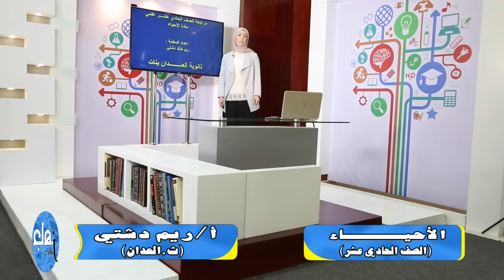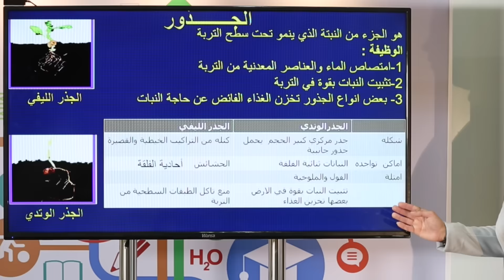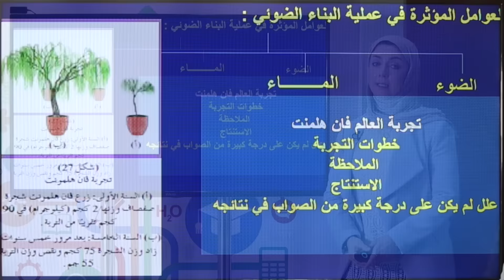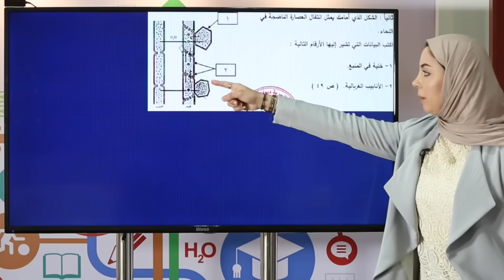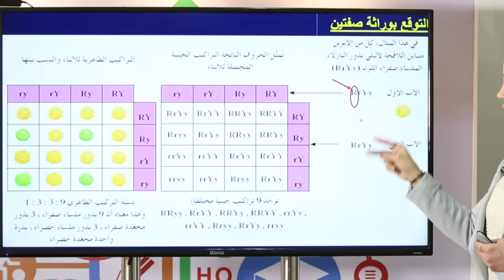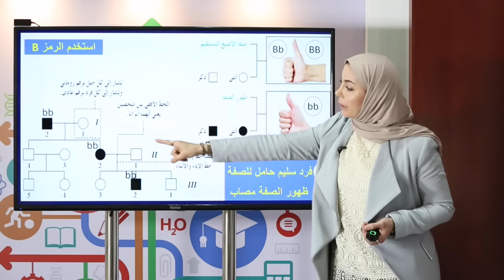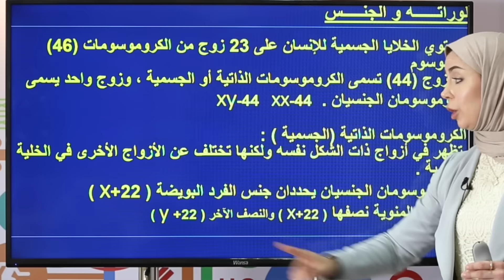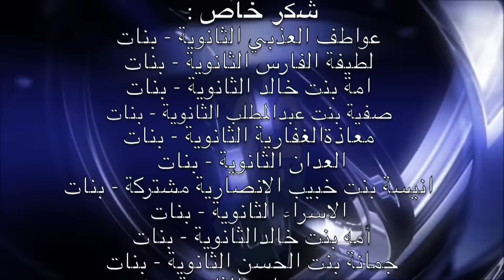برنامج جاهز - الأحياء للصف الحادي عشر علمي الفصل الاول 2017/2018- المرحلة الثانوية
تقديم: أ/ ريم دشتي
فكرة البرنامج: ا/ ناصر النعمة
تصوير: م. ابو الدهب الخطيب
ا/ محمد محمود
ا/ احمد صلاح
ديكور: ا/ محمد فتحي
جرافيكس: ا/ محمود طاهر
اعداد حلقات: ا/ اسماعيل محمود
مونتاج: ا/ حسين باقر
مساعد المخرج: ا/ مصطفى معتوق
اخراج: ا/ حسين باقر
ا/ ناصر النعمة
اشراف عام: ا/ يوسف بو سكندر